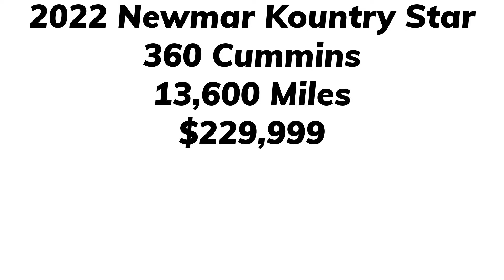2022 Newmar Kountry Star 40' in Great Condition!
This 2022 Newmar Kountry Star 40′ is in Excellent Condition. This coach has been garaged indoors here at Premier Rv. This coach is cleaner than the day it left the factory. Very well cared for! 40 footer with a bath and half, stacked washer dryer, king bed, Freightliner chassis, 3 Slide out rooms, 4018 floor plan layout, 360 Cummins Engine, 13,600 miles, and much much more. Call or email for build sheet. If you have any further questions please call Louie or Damon below!

Customer is also willing to sell his 2017 Chevy Equinox White with tow package for $15,000.  Call or email for more details.